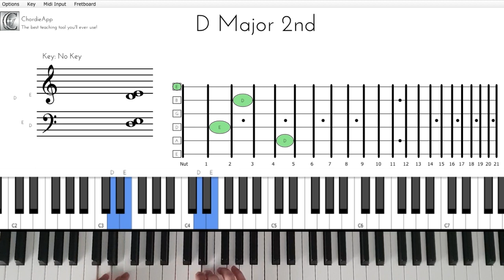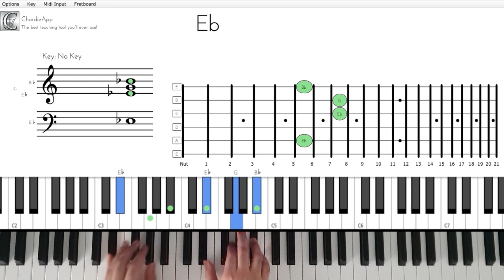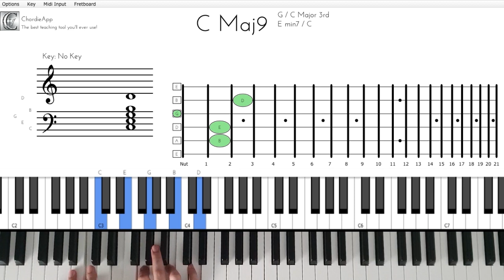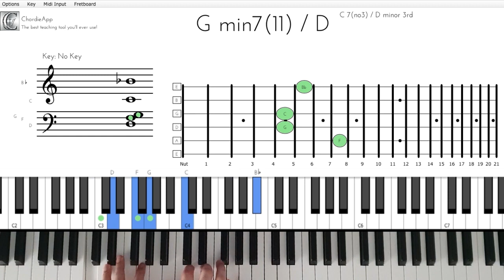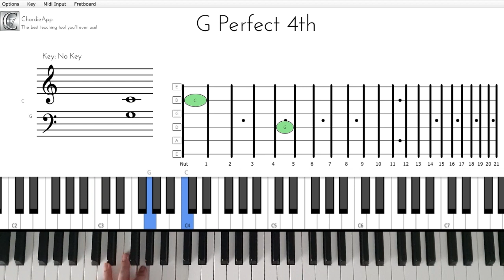Tips memulai belajar Piano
Untuk Pembelian Lesson DJL bisa DM ke:

1. INSTAGRAM : @davidjosade
2. Line : @gsd6454a (pakai @)